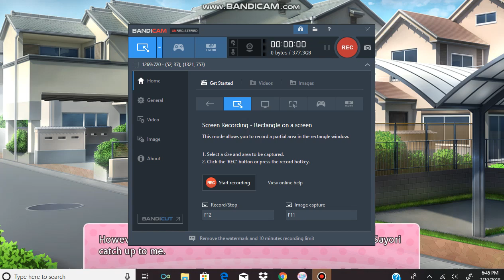Ddlc pt 3.